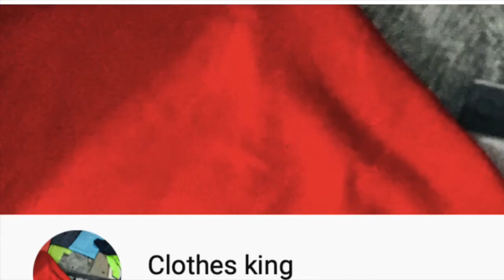Poly Viscose Notch Lapel Suit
This video is about Poly Viscose Notch Lapel Suit.